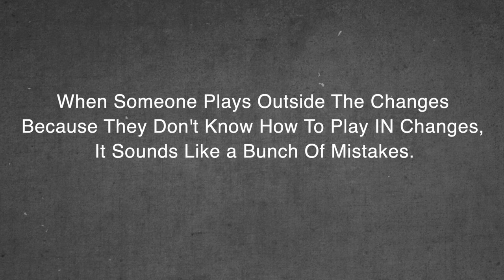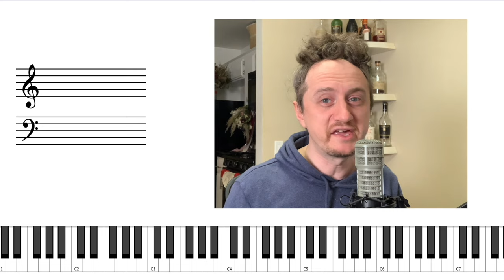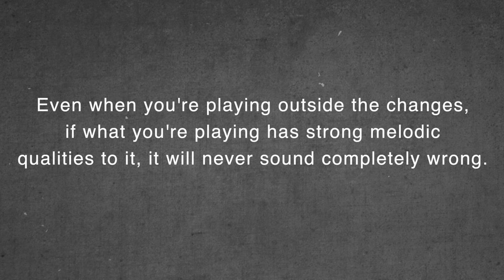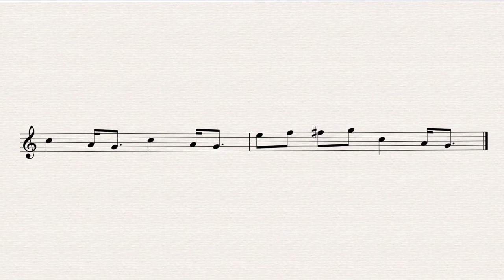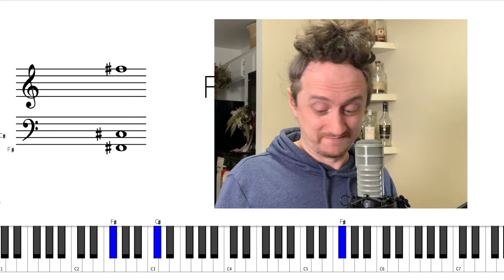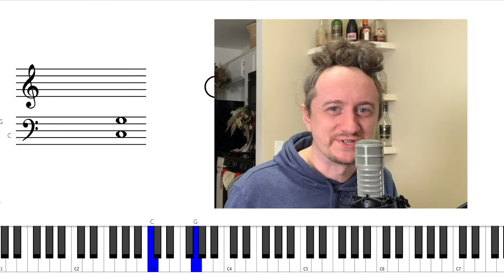How To Play Outside The Changes